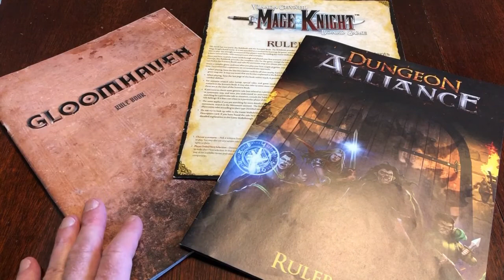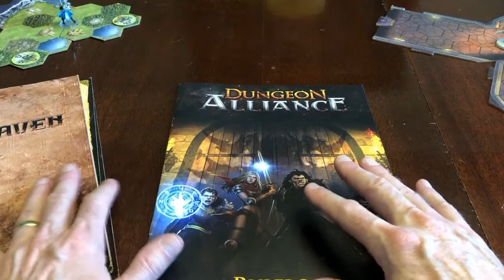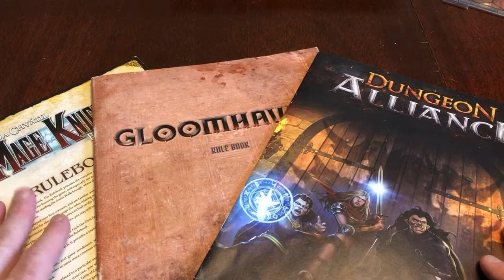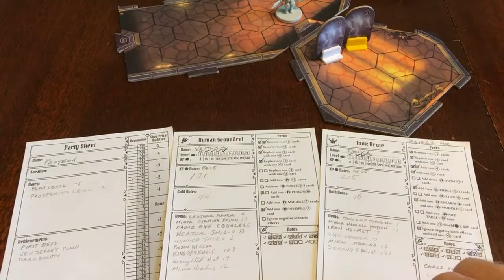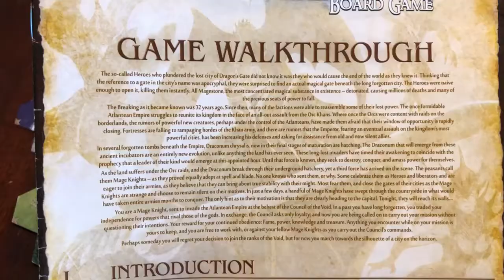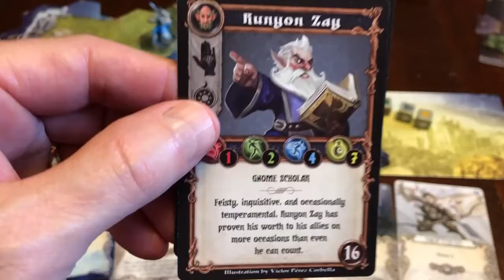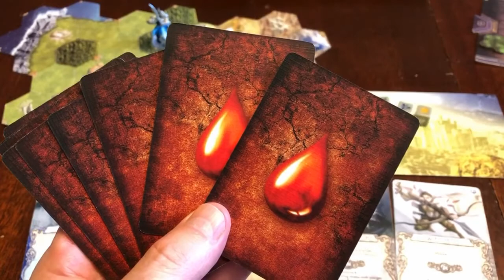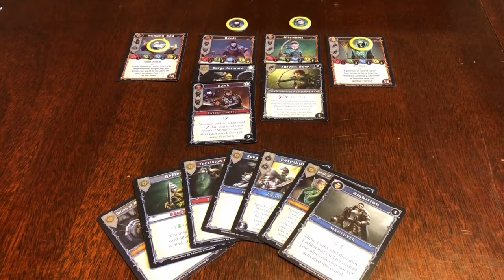Comparing Gloomhaven, Mage Knight and Dungeon Alliance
This video compares Gloomhaven, Mage Knight and Dungeon Alliance as euro dungeon crawlers.